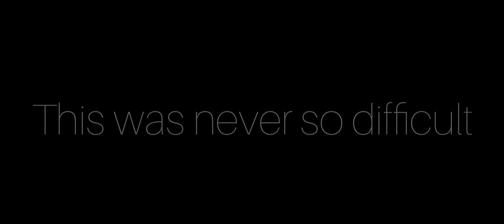THE BEST EPIC COMEBACK EVER | IMPOSSIBLE ODETTE GAME (MUST WATCH) 🤯 - MLBB